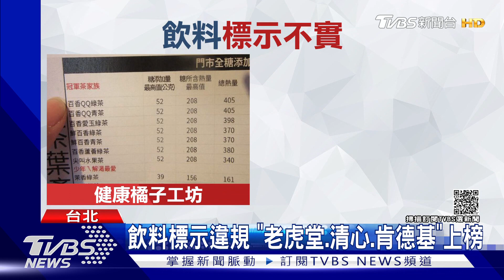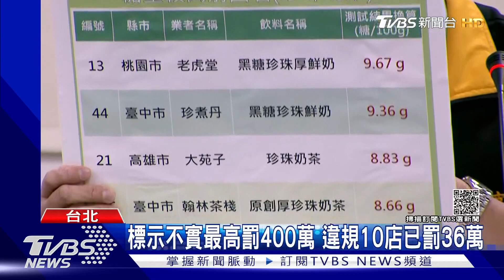飲料標示違規 「老虎堂.清心.肯德基」上榜｜TVBS新聞